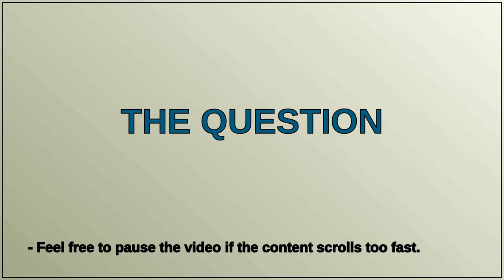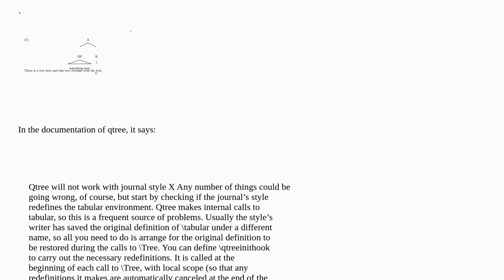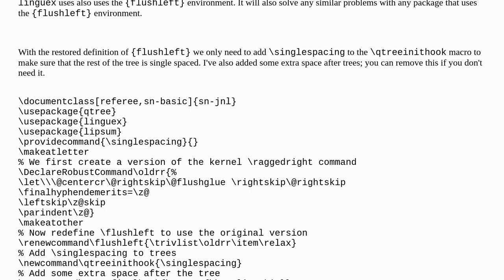Problems with Springer Nature Template and qtree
A special thanks goes out to the community

  vertical-alignment springernature qtree linguistics